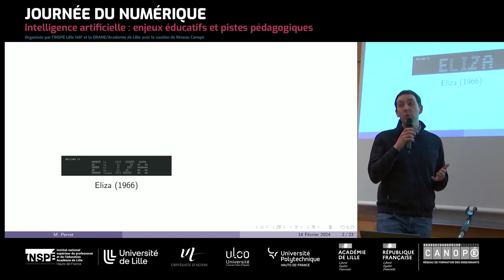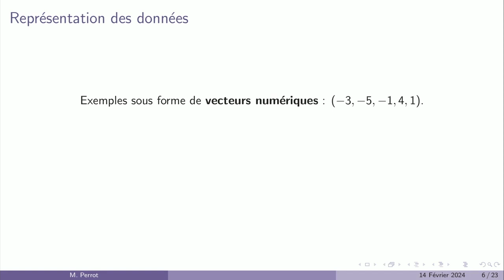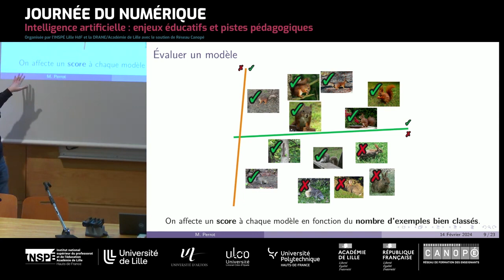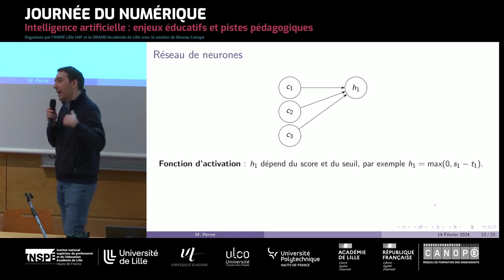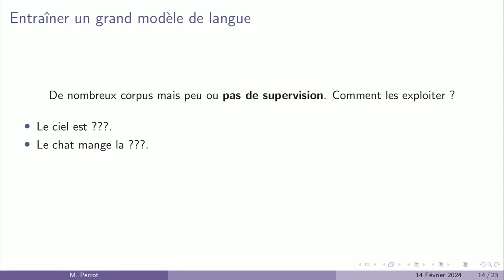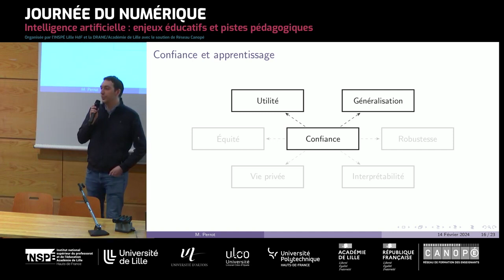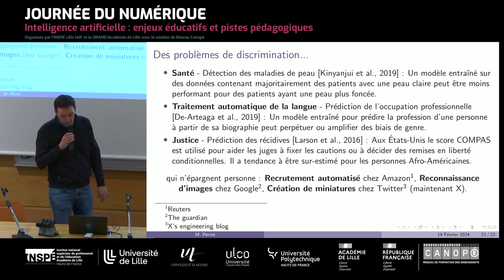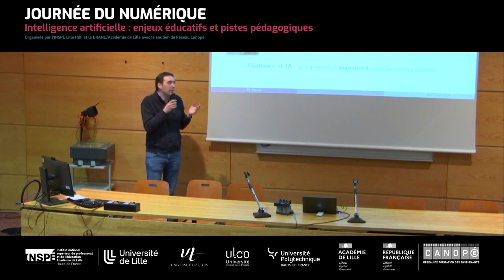Intelligence artificielle : entrainer des modèles et leur faire confiance - Michaël Perrot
Intelligence artificielle : entrainer des modèles et leur faire confiance

Conférence flash de Michaël Perrot, chercheur en intelligence artificielle à l’INRIA (Institut national de recherche en sciences et technologies du numérique) Lille.

Journée du Numérique "Intelligence artificielle : enjeux éducatifs et pistes pédagogiques"
Site INSPÉ d'Arras - Mercredi 14 février 2024

Erratum :
- 11:01 : Il ne s'agit pas d'un produit vectoriel mais d'un produit scalaire.